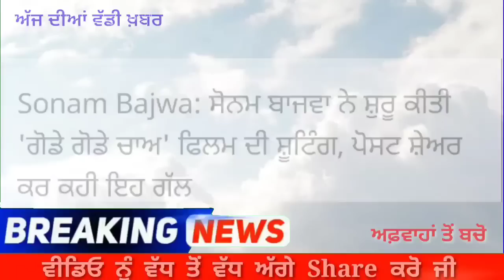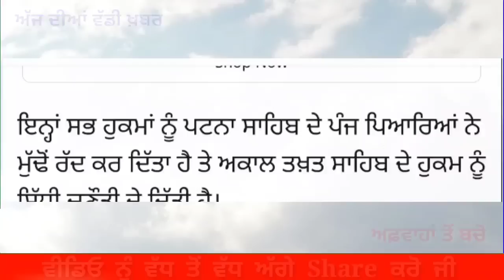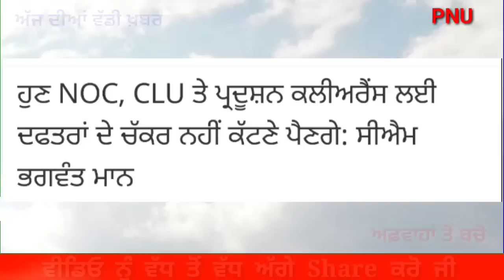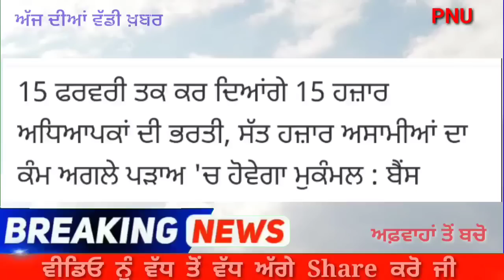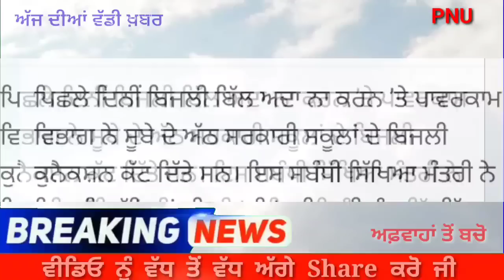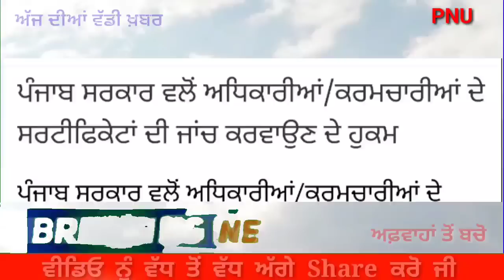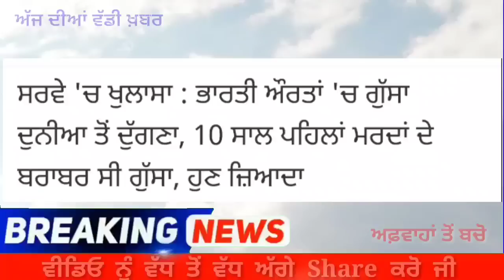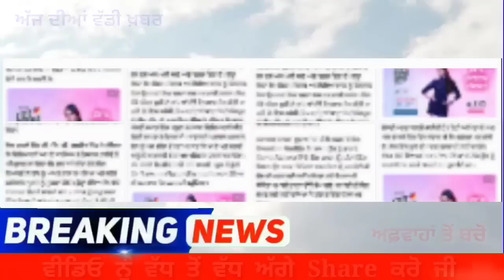punjab news today latest punjabi news punjab police Babbu Mann Latest News Sidhu Moosewala Latest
punjab news today,latest punjabi news,punjab police latest news,Babbu Mann Latest News,Sidhu Moosewala Latest News,